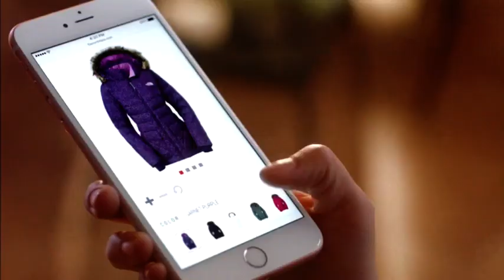SFA vs. West Virginia